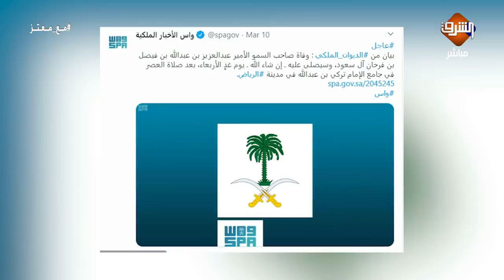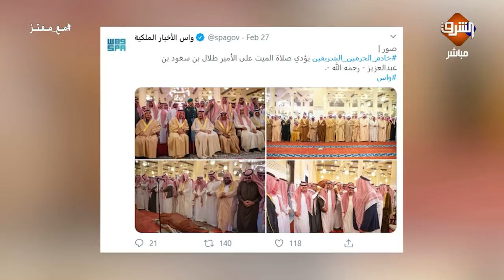الملك سلمان ونجله يغيبون عن أول مواجهة مع الأمراء بعد اعتقال شقيق الملك وولي العهد السابق ..!!